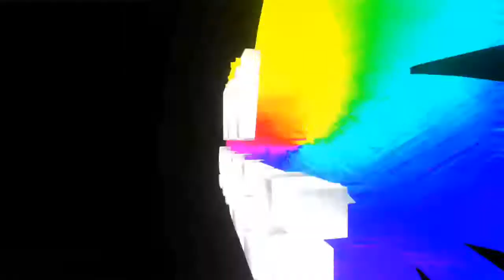Mjx bugs 3mini Max Hd 1080 camera fpv caddx turbo 2